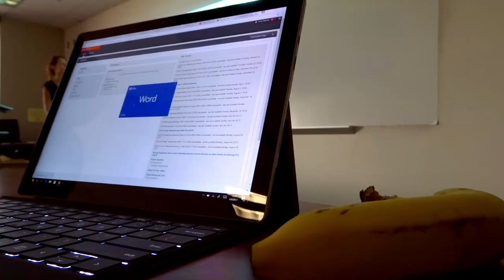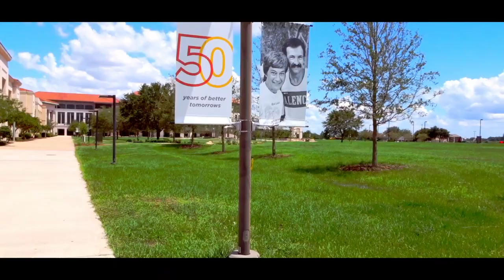Valencia College to Itay! | Vlog #1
Last class before the trip! Its going to be a great adventure and can not wait to take you guys on this journey with me! I'll do my best to capture every moment I witness so no one is left out. Thank you guys again and enjoy!